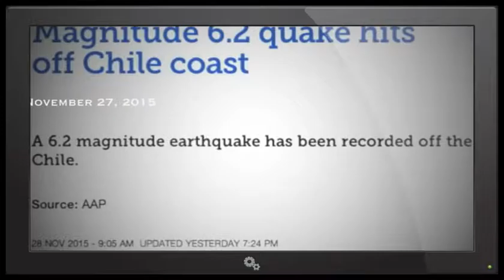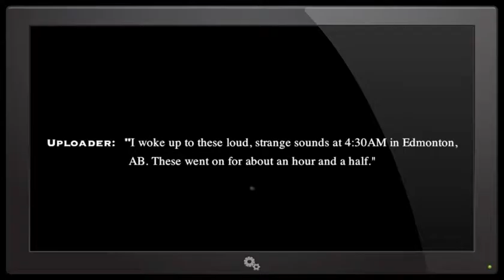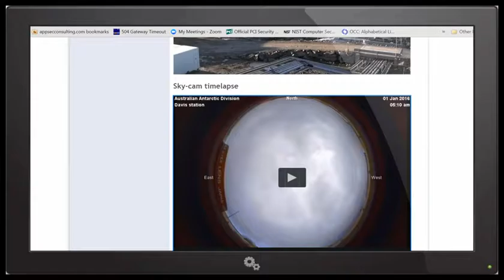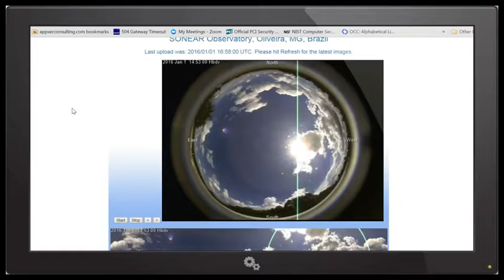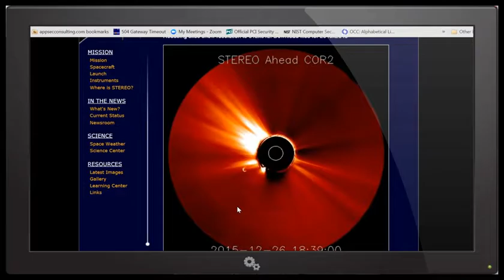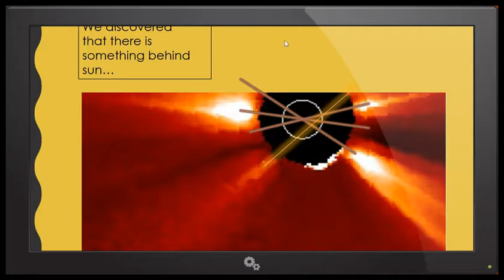Nibiru Live On Hong Kong News Nibiru Planet X Coming April 2017 Update!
Source:
Artist: